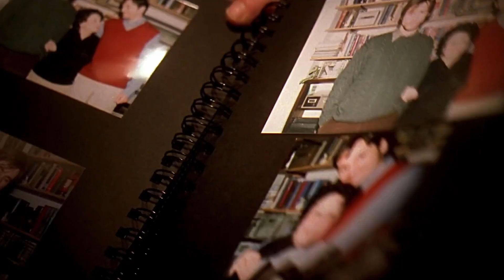Man Brainwashes Self To Forget Woman Who Broke His Heart